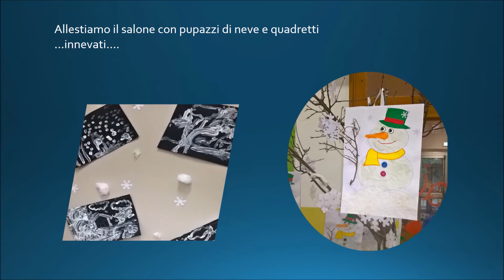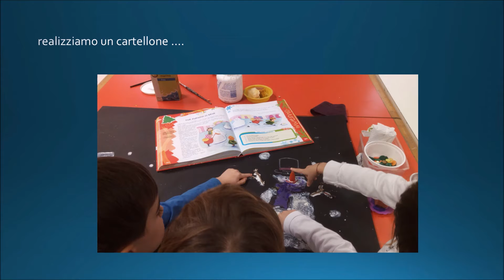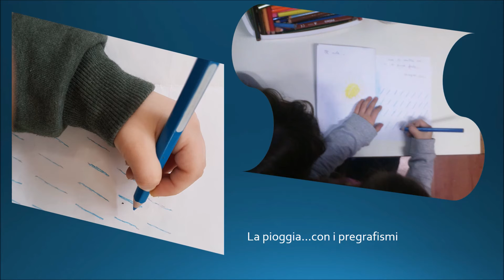24 marzo 2017